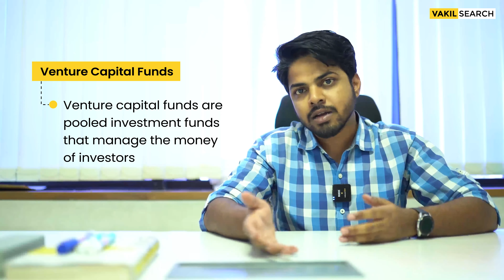3 types of Startup Investments || Startup Fundraising Series || Episode 1 || VakilSearch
The path to entrepreneurship is not always easy. It involves the less-than-pleasant task of startup fundraising. A startup's fundraising is a time-consuming procedure. Every business starts with a unique concept, vision, and promise to its clients. The capacity of a startup to sell itself and its business concepts is crucial to its fundraising attempts.

Watch this video by Antim Amlan, Manager of Legal & Strategy at Vakilsearch to understand the step-by-step process for raising funds for your new business. Every entrepreneur and student with a business concept must watch this video!

Bootstrap-
1. Personal savings
2. Friends and family
3. Earnings from the business

3 types of Startup Investments- Equity, Debt and Grants

1. Equity funding is when you raise money by selling your company's shares.
2. Debt Funding is when the startup or business takes loans and pays interest in return.
3. Grants are usually given by the government under any scheme or any philanthropic institution to promote the business environment.

What are the most popular sources of Fundraising in each of these categories?

-Equity funding is usually given by: Angel Investors,
-Venture Capital Funds - Venture Capital funds are by VS who are active investors and usually have a sector/strategy-specific focus
-Debt Funding is given usually by Bank or NBFC.
-Grants need not be repaid. But based on grant authority from the central govt, state govt or private institution, it is very important that you read the scheme documents and check your eligibility.

Connect for Fundraising Pitch Decks or talk to an Expert at Vakilsearch